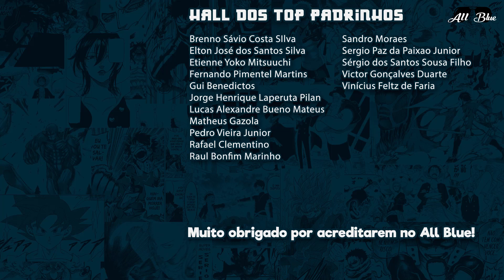SHAZAM | Acertou em Tudo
Análise COM SPOILERS do filme Shazam. Billy Batson (Asher Angel) tem apenas 14 anos de idade, mas recebeu de um antigo mago o dom de se transformar num super-herói adulto chamado Shazam (Zachary Levi). Ao gritar a palavra SHAZAM!, o adolescente se transforma nessa sua poderosa versão adulta para se divertir e testar suas habilidades. Contudo, ele precisa aprender a controlar seus poderes para enfrentar o malvado Dr. Thaddeus Sivana (Mark Strong).